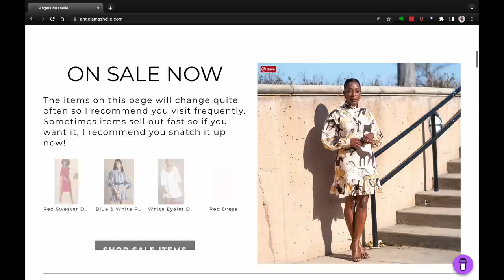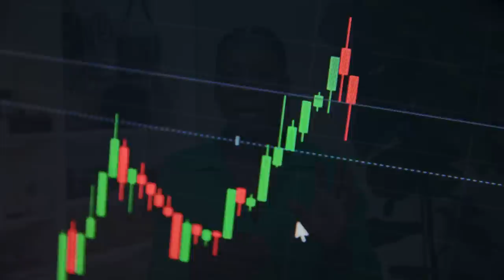5 Things Classy Ladies Don't Talk About in Public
1 Peter 5:6–7           Hi family. I pray you are having a beautiful Sunday. I most certainly am. Today is the first Sunday in a long time that I’ve been able to RELAX and just enjoy the weather. The sun is shining , my tomato plants are growing and I just repotted one of my favorite house plants. Ben and Owen are out trail riding with Jason and I’m home alone (smiling and enjoying the quiet immensely). Yes, today is a beautiful day. I know that was a bit of a different opening, but I just decided that from now on I’m going to put some of my current thoughts in the description box as I complete it. Years from now I’ll go back and read them all, I’m certain they will be entertainly if only to me.

~Angela Mashelle~

Outfit of the Day:
Linen Shirt (size XXS - XXL)
Oversized Linen Shirt
Silver Earrings

The ShaButter I use on my skin and hair

My Dimensions:
Height - 5 ’3 1//2 “
Shoes - 8.5
Pants - 4 - 6
Tops - Medium
Weight ~135 lbs

All videos are edited on DaVinci Resolve 17